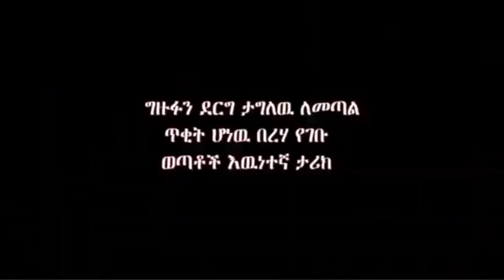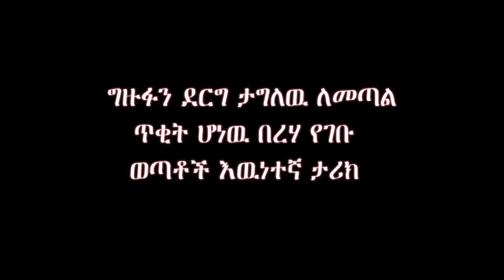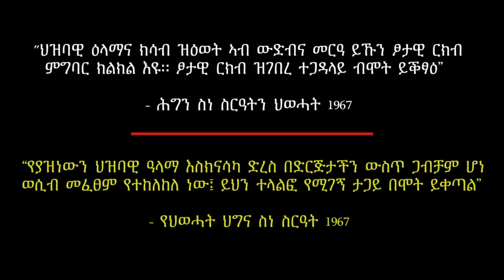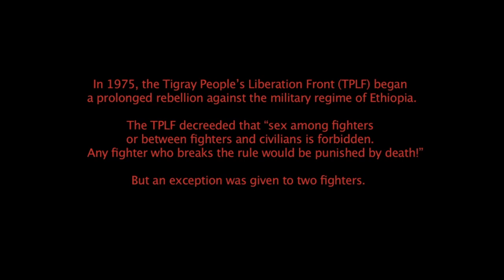Mussie and Beza Trailers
ኣብ ሓቀኛ ቃልሲ ህዝቢ ትግራይ ኣድሂበን፥ ብትካልና፥ ብኣኽሱም ፒክቸርስ ዝተሰርሓ "ሙሴ" ን "ቤዛ"ን ፊልምታትና ኣብ ቀረባ እዋን ኣብዚ ኣብ ዩቱብ ክንፍንወልኩም ኢና። ሳብስክራይብ ግበሩታ።

Senay Is An Edutainment/Infotainment TV/YouTube Show, Produced and Hosted By Berhane Negussie In Tigrigna Language.